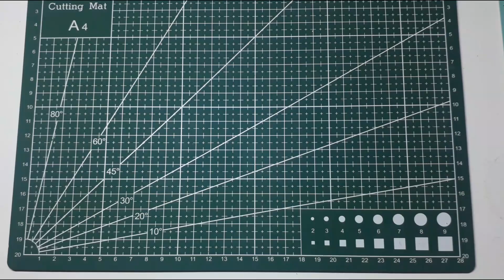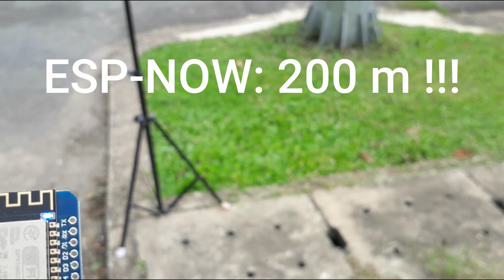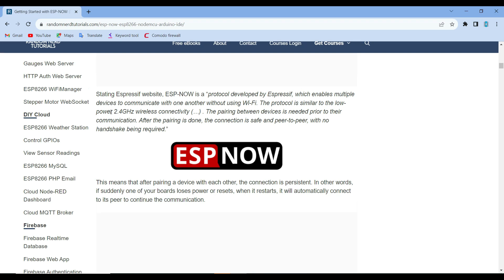ESP8266 có thể truyền tín hiệu bao xa ? KHOẢNG CÁCH TRUYỀN NHẬN CỦA ESP8266 - TCP vs UDP vs ESP-NOW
Bạn có biết ESP8266 có thể truyền tín hiệu bao xa? Bạn có muốn khám phá ESP-NOW, giao thức truyền nhận không dây đặc biệt của ESP8266? Nếu câu trả lời là có, thì đây là video dành cho bạn. Trong video này, mình sẽ so sánh 3 giao thức truyền nhận không dây của ESP8266: TCP, UDP và ESP-NOW. Mình sẽ cùng các bạn thực hiện một thí nghiệm để kiểm tra khoảng cách truyền nhận của mỗi giao thức và xem giao thức nào cho phép ESP8266 truyền nhận xa nhất. Đây là một trong những dự án sử dụng ESP8266 mà mình đã làm trên kênh The ElectricTHINK. Nếu bạn chưa biết, The ElectricTHINK là kênh youtube chuyên về các dự án, thử thách và khám phá liên quan đến điện, điện tử, tự động hóa, robot và nhiều công nghệ khác.

      Các thiết bị chính được sử dụng:
           - Module ESP8266 NodeMCU
           - Module ESP8266 D1 Mini